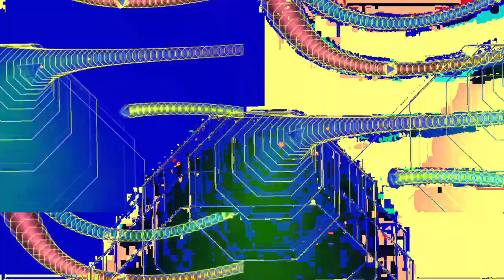[EPILEPSY WARNING] Movie 23 06 08 10h41m08s